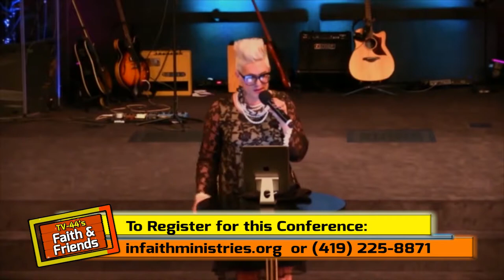Real Talk Kim coming to Lima for Women's Conference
Pastor Kim Lyons introduces Real Talk Kim, Pastor Kim Pothier, one of three main speakers for this year's Embracing God's Glory, Own It, Women's Conference in Lima.

July 14-15 at In Faith Ministries in Lima, OH.  Register at infaithministries.org.